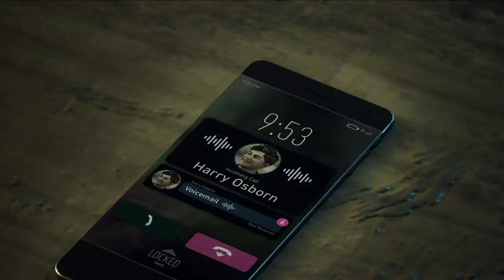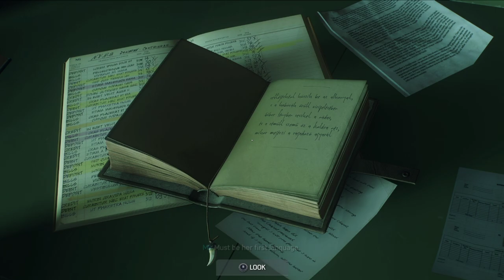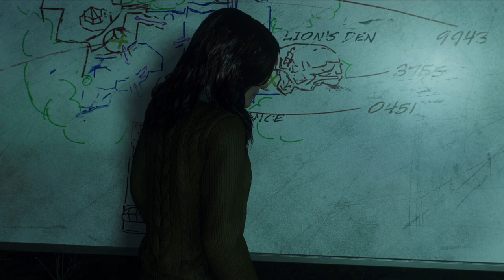VULTURE,SHOCKER AND ELCTRO ARE DEAD/SPIDER-MAN 2 EP 13